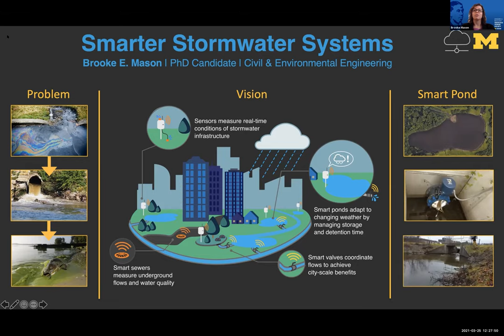2021 Bouchet Inductee Brooke E. Mason: 3-Minute Thesis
2021 Bouchet Inductee Brooke E. Mason shares a 3-minute thesis presentation.